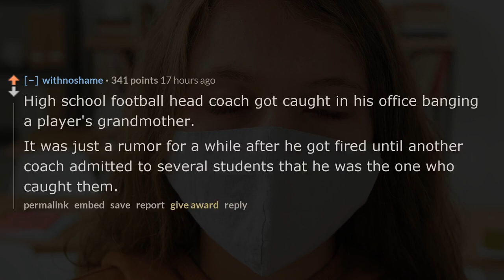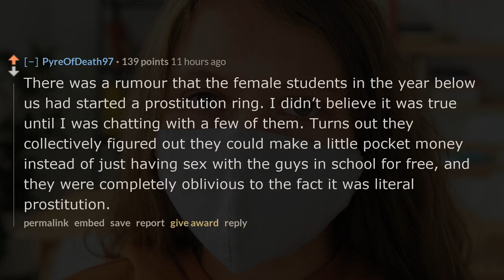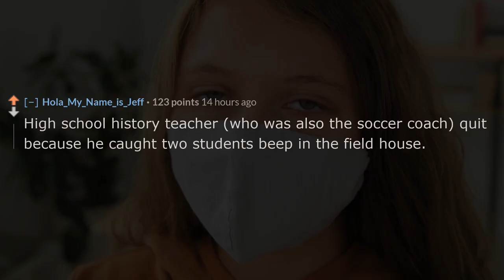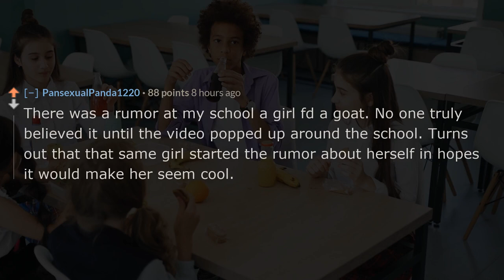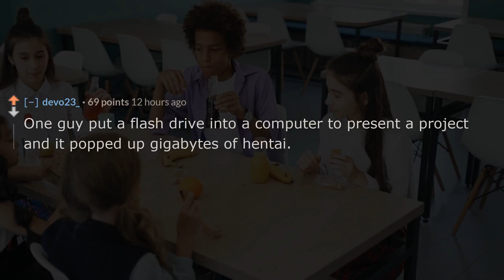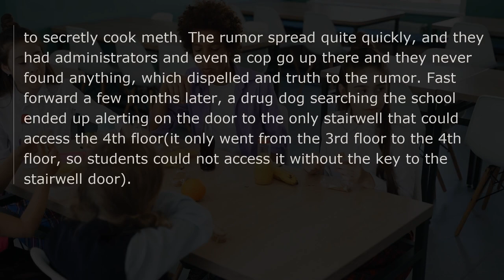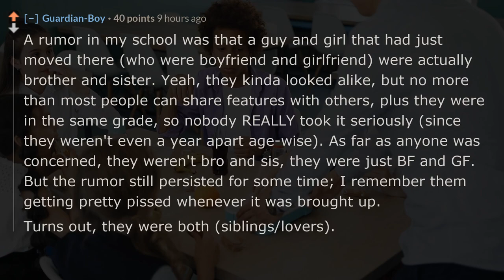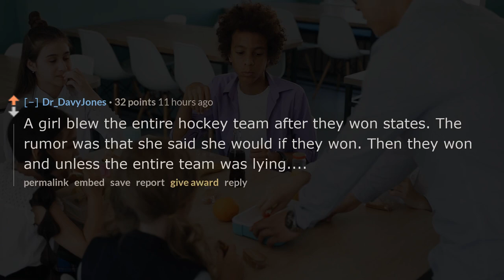What was the wildest rumor in your school that turned out to be true? - r/AskReddit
❤️What was the wildest rumor in your school that turned out to be true?